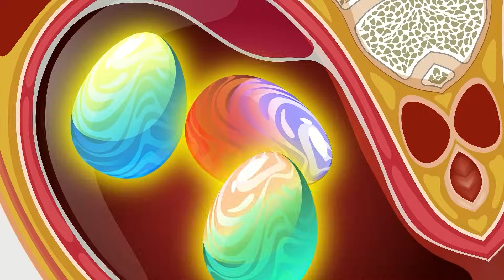Spider-Verse Evolution of GODZILLA x KONG'S ATOMIC BREATH: Who is the king of monster? ANIMATION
Welcome to Shin Media
 Godzilla !